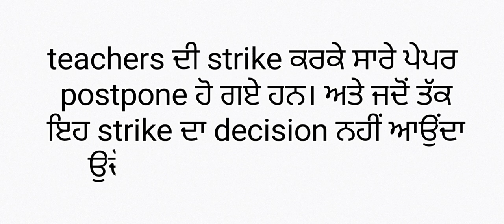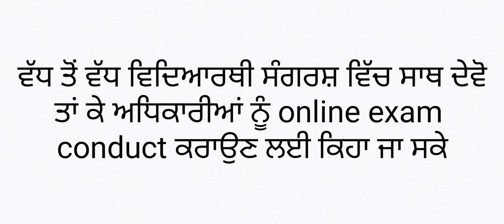gndu online exam protest || gndu exam news today || gndu latest exam news ||professor advice